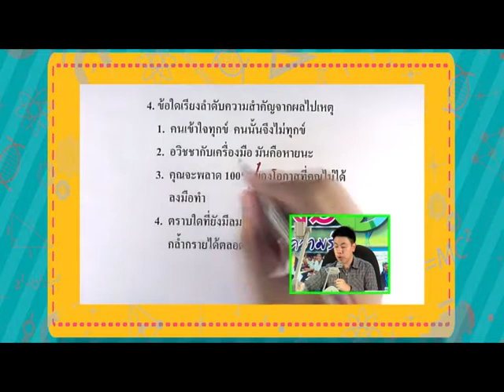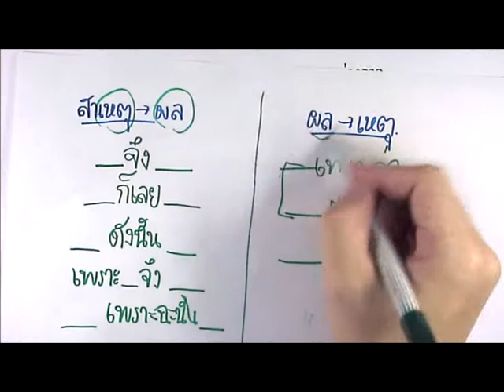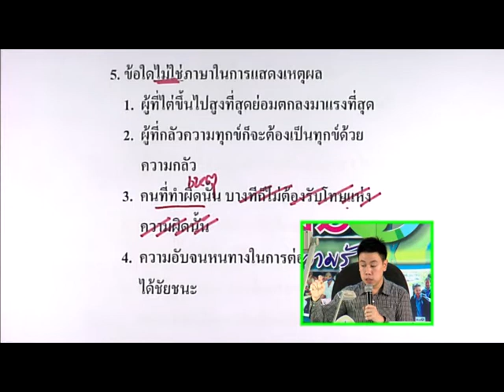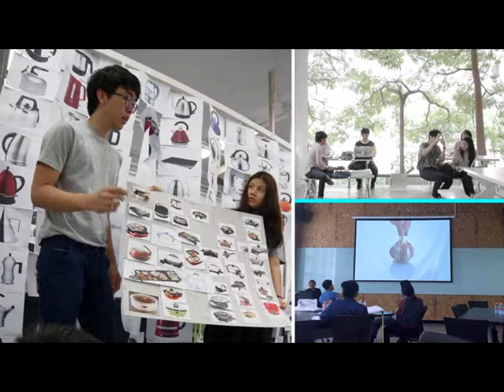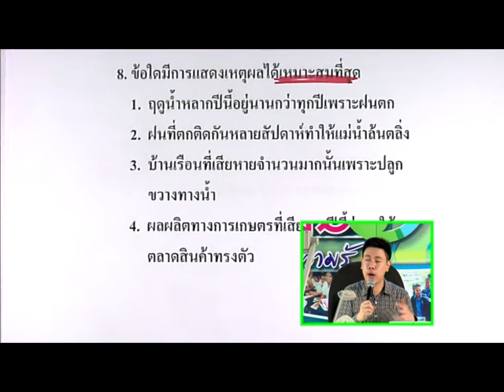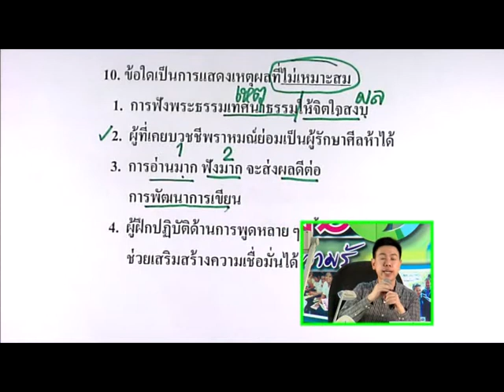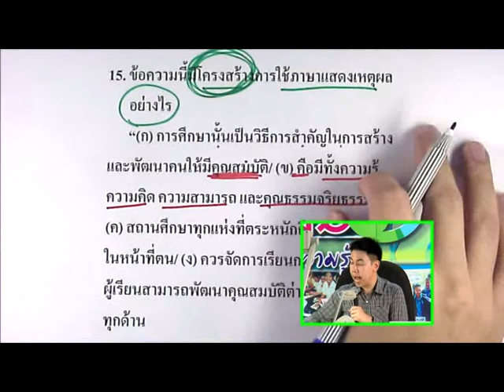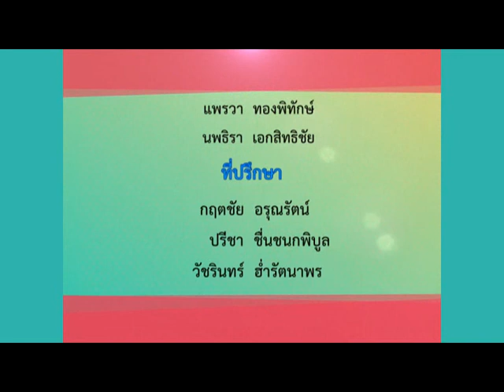T ภาษาไทย (ภาษากับเหตุผล) | ครูพี่กอล์ฟ อ.วรธน | จ.กระบี่